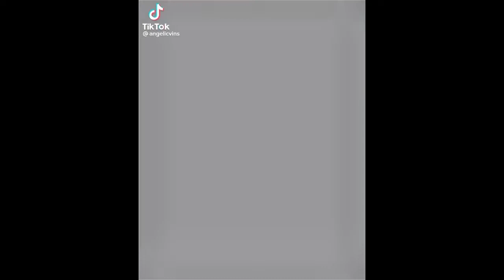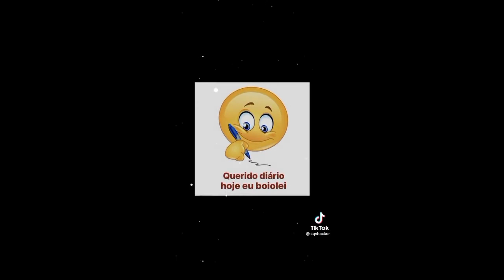edits Vinnie hacker pt2